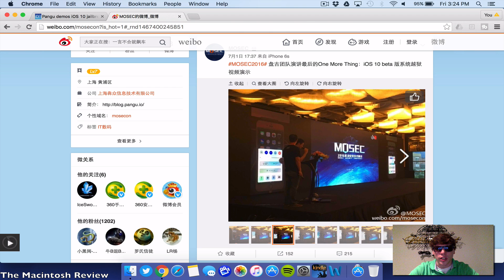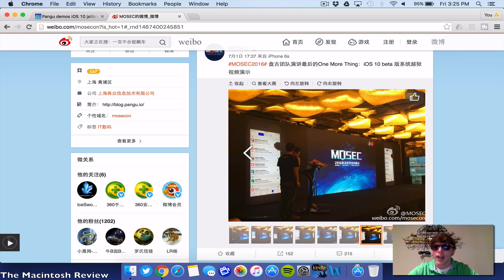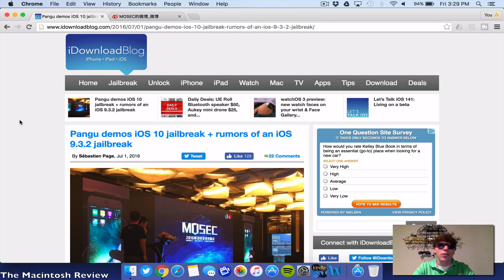Pangu Demos iOS 10 Jailbreak: iOS 9.3 Jailbreak Coming?!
Today at MOSEC 2016, the Pangu Jailbreak Team demoed their jailbreak for iOS 10, showing off Cydia running on an iOS 10 Beta iPhone. Later, the team hinted at a jailbreak for iOS 9.3.3, 9.3.2, 9.3.1, and 9.3. Will this jailbreak be released soon?